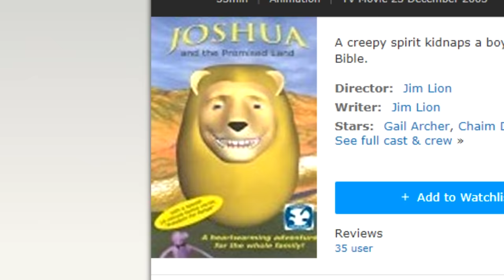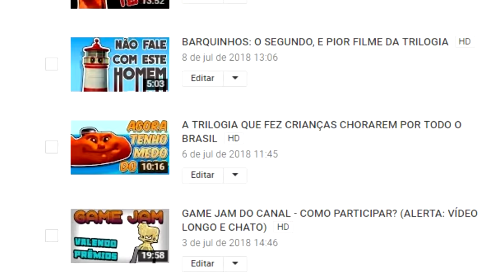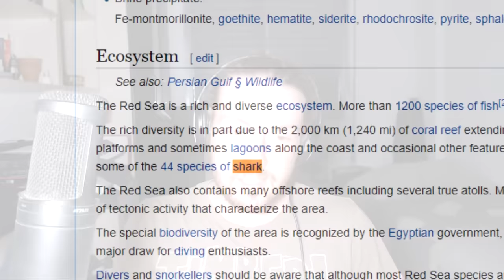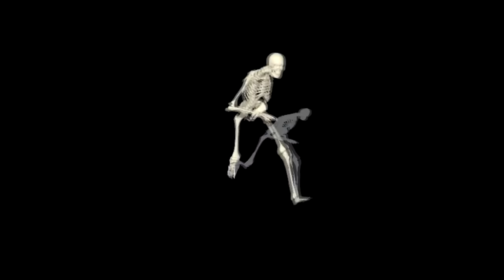O FILME QUE LEVOU CRIANÇAS AO SATANISMO (Joshua #1)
Hoje eu vou te mostrar um filme bizarro que tentou ensinar à crianças o caminho do cristianismo e algumas lições de vida, mas que falhou miseravelmente.